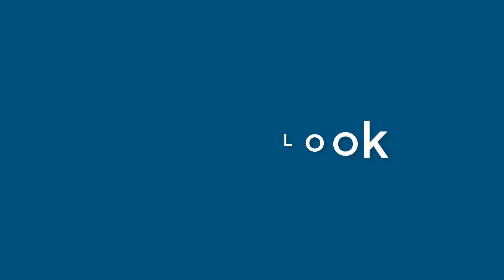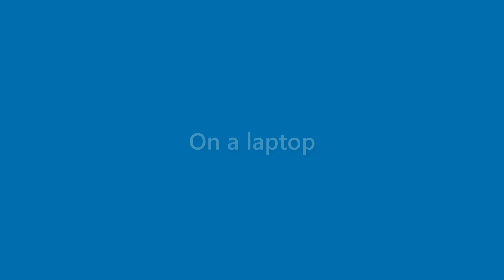Brady Harper - appearance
Name Look - Brady Harper - appearance. In this video we present "Brady Harper" name look and feel in various scenarios.
This video will cover:
How does "Brady Harper" look as a personal letterhead?
How does "Brady Harper" look on a business card?
How does "Brady Harper" look on a computer/laptop screen?
How does "Brady Harper" look with different background colors?
How does "Brady Harper" look with various fonts?